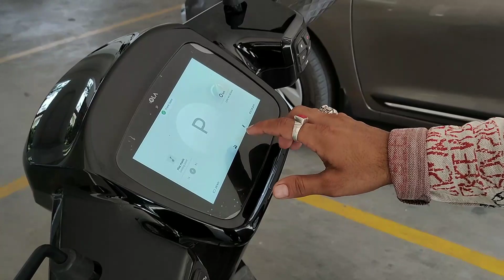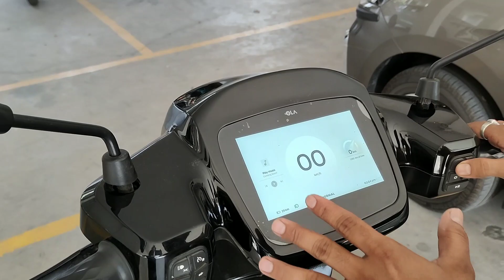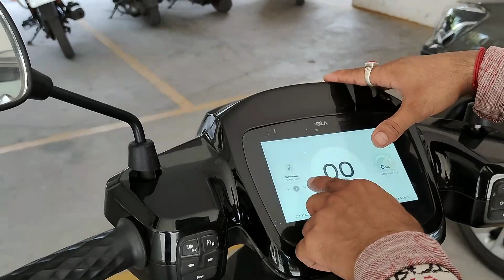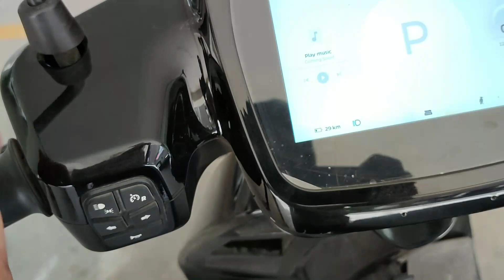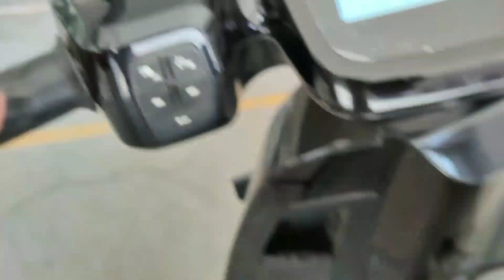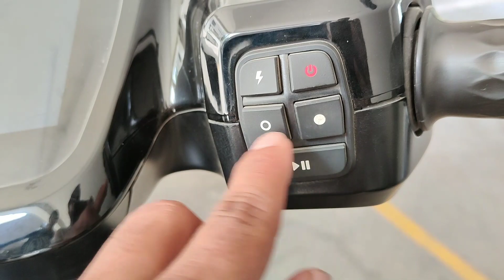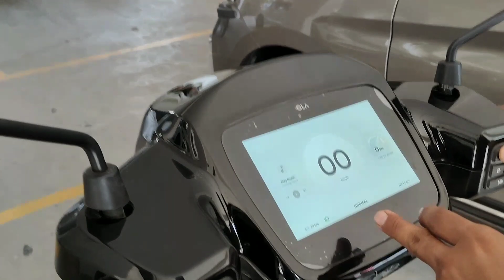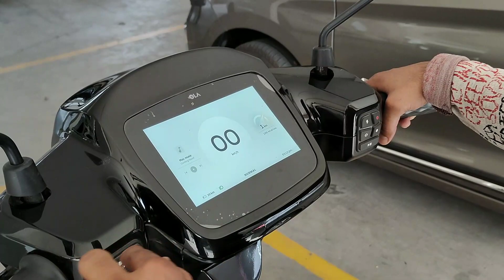ola S1 pro Electric scooter review - buy or not ? || top EV 2w || Hindi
Click here to know Amazon's discount products and offers
(best amazon price update) check and buy low price products 👇